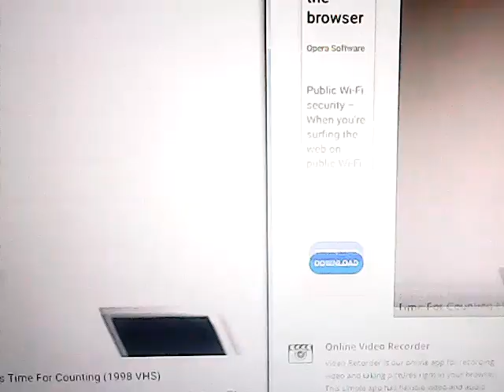barney its time for counting vhs pitch 0